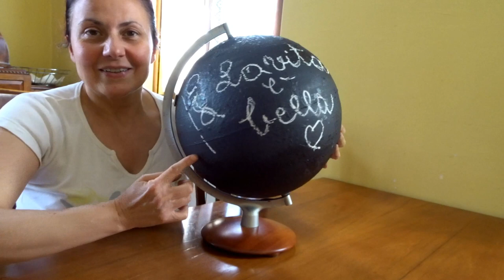5 Minutes DIY! Decorazione Facile e Veloce! Vernice Magnetica e Mappamondo.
Quick and easy! Decoriamo insieme un oggetto di recupero con la vernice lavagna magnetica. 5 minuti di lavoro!

Ho utilizzato la vernice Capec Magnetic Spray Lavagna.

Mi trovate su Etsy come Atelier Mediterraneo: www. Mediterraneo